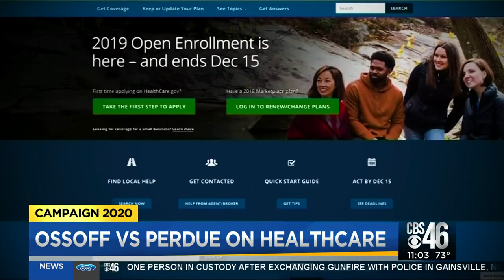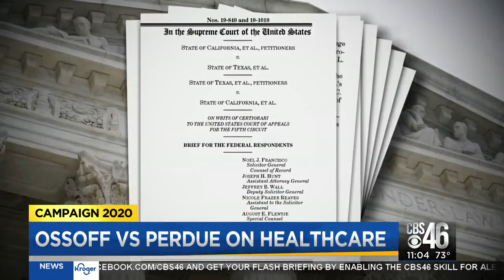Campaign 2020: President Trump tries to keep campaign promise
President Trump's administration is pushing U.S. Supreme Court to dismantle ACA.